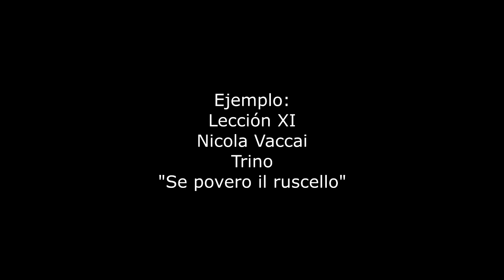LOS ADORNOS MUSICALES - EL TRINO 🎵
💥Los adornos ayudan a dar variedad y embellecer la composición.
💥Se indican por medio de notas pequeñas que se colocan antes o después de una nota principal de las cuales toman el valor que necesitan.
💥Según Nicola Vaccai la apoyatura es el mejor adorno de la canción, cuyo efecto depende de darle el valor correcto.
💥Se trata de una nota que no pertenece a la melodía o al acorde, da lugar a una disonancia con respecto a la armonía predominante que inmediatamente después se resuelve por grado conjunto.

Espero les agrade esta serie de videos, les puedan sacar utilidad ya que los hago con mucho cariño y dedicación.